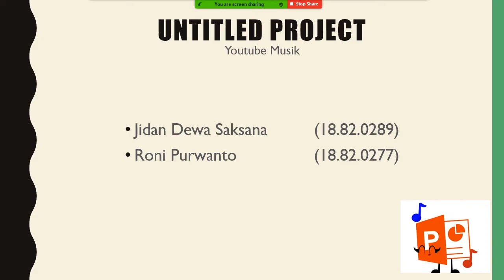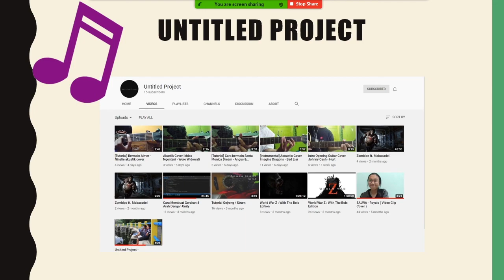Tugas Presentasi UAS E Commerce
Nama Anggota Team  :  Jidan Dewa Saksana  (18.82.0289)
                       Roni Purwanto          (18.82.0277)